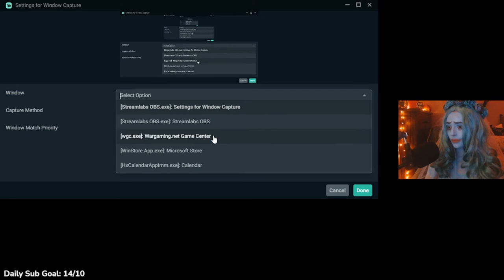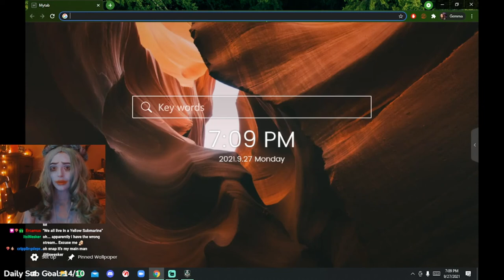Corpse Bride Sails the Open Seas